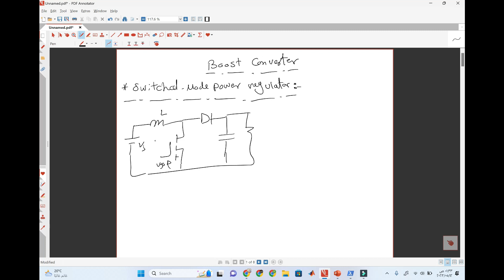Boost converter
Playlist of power electronics course